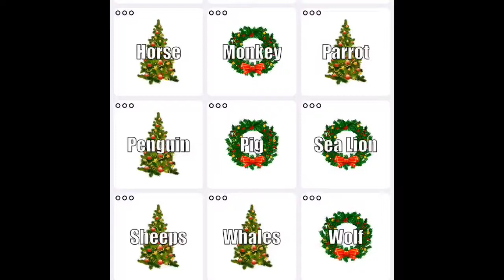Meme Sound Board All Sounds